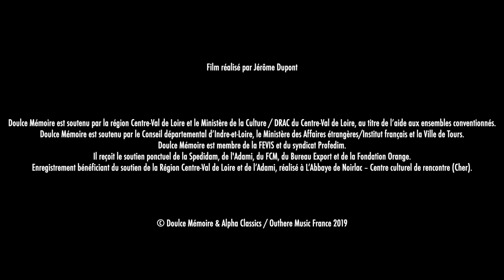DA VINCI, La Musique Secrète : I. Introduction by Doulce Mémoire & Denis Raisin Dadre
2019 will see the 500th commemoration of the death of one of the greatest geniuses humanity has produced: Leonardo da Vinci, scientist, inventor, painter – and musician.
Doulce Mémoire, having devoted themselves to Renaissance music for the past 30 years, have decided to pay homage to Leonardo. Their founder-director, Denis Raisin Dadre, an eminent specialist in the music of the period and a great lover of pictorial art, has devised an original programme: ‘Rather than just make music from the time of Leonardo, I’ve taken my cue from the paintings themselves. I’ve worked on what could be the hidden music of these pictures, what musical pieces might be suggested by them….’ He chose around fifteen paintings, many of which are now in the Louvre: The Baptism of Christ, The Virgin of the Rocks, Portrait of Isabella d’Este, Portrait of an Unknown Woman (La belle ferronnière), Saint Anne, St John the Baptist… and of course La Gioconda. He then matched them with works by Jacob Obrecht (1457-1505), Josquin Desprez (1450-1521), laude for the Annunciation. There are also some frotolle, and songs to texts by Petrarch accompanied by the lira da braccio, an instrument Leonardo played himself. This recording comes with a handsome booklet, including reproductions of the pictures by Leonardo, some in detail, giving an intimate insight into them; there is also a text by Denis Raisin Dadre explaining his selection.

Alpha456
Release date → May 2019